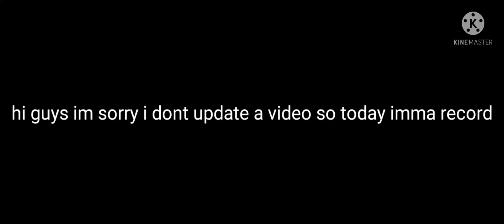Giveawaying stuffs in blockmango skyblock!! voice reveal in 40 subscribers face reveal in 45 subs!!!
hi guys im sorry this is a very late video cuz i dont have any ideas